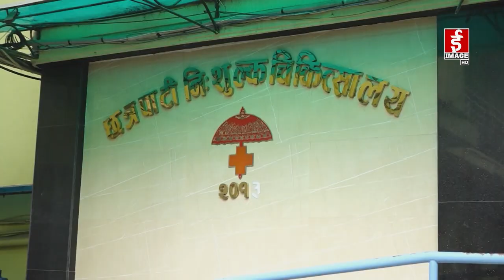The Morning Show | Balchandra Luitel | 2080-04-15